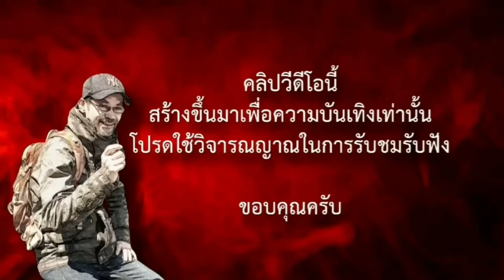ไสยเวทย์ ภาค 3 ตอนที่ 6 จบลงด้วยดี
การต่อสู้กันระหว่างเข้ม กับ ห้าว ได้ใช้ไสยเวทย์ที่มีห้ำหั่นกัน คนหนึ่งขาวคนหนึ่งดำ ต่างก็มีฤทธิ์มาก ใครจะเป็นฝ่ายกำชัย มาติดตามกันต่อครับ